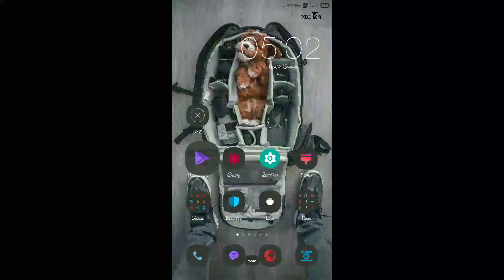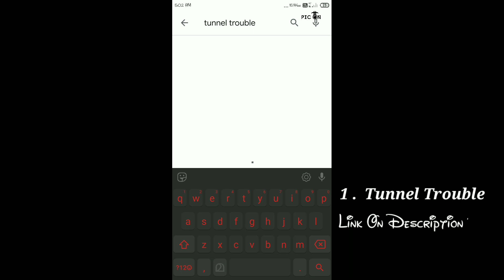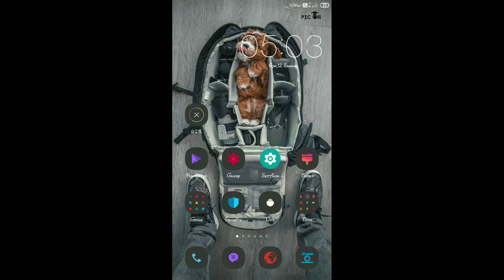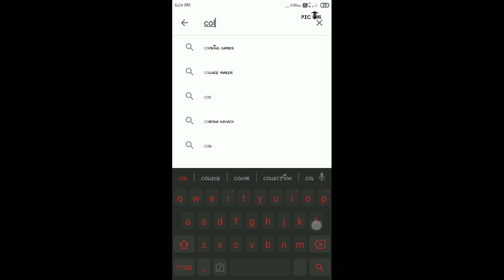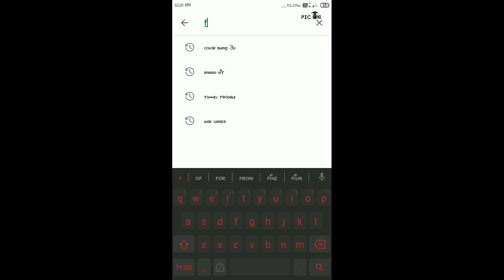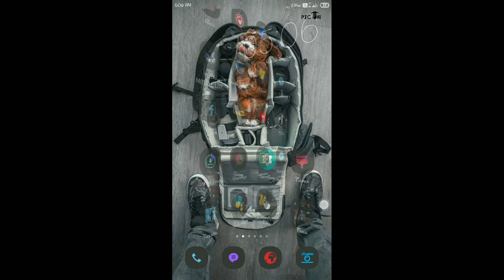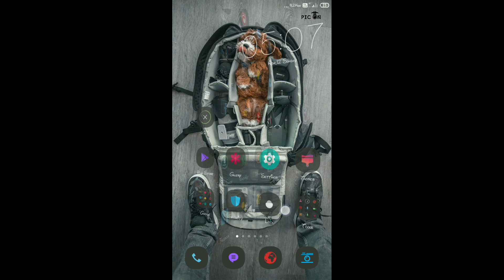Best 5 Offline Games Under 100 MB 💯💯🍁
Apk . 3 - Colour bump 3D

Apk .  5 - Real commando secret Mission